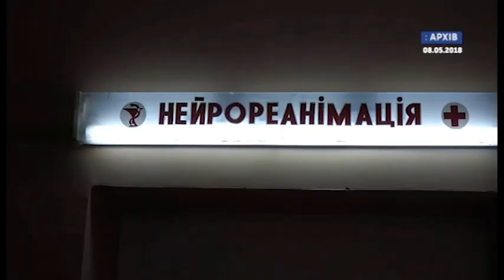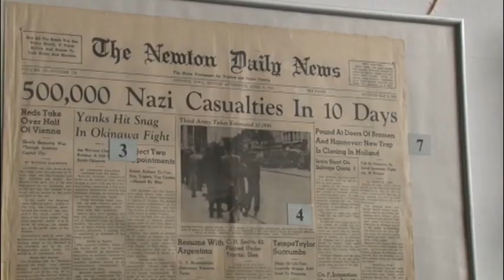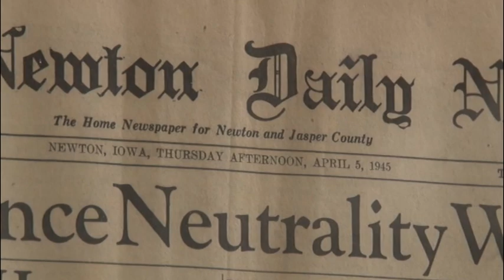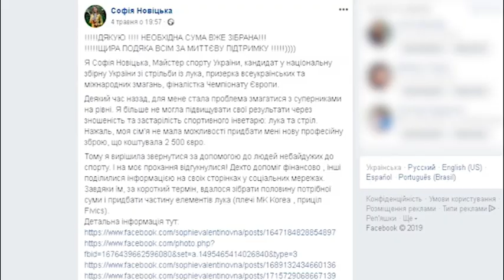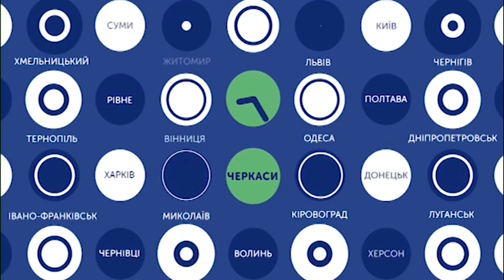08.05.2019. Новини. 19:00